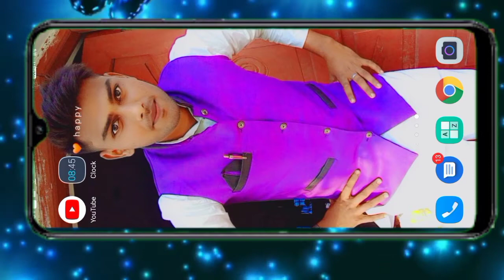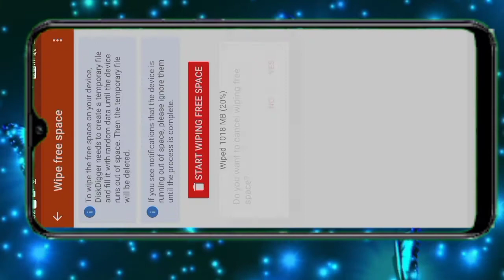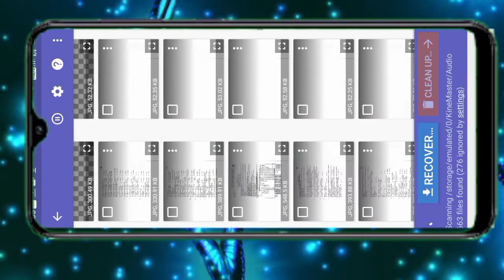How to recover deleted photo video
🔹                   🙏Hello🙏

 आप सभी का स्वागत है हमारे यूट्यूब चैनन Anshu gautam मै
आज मैं आपको डिलीट हुई फोटो वीडियो को रिकवर करने के बारे में बताया हूं
👉 यदि आप अपना फोन रिसेट भी कर दिए हैं फिर भी इस ऐप के माध्यम से अपना फोटो वापस ला सकते हैं
👉 मोबाइल फोन सेटिंग संबंधित किसी भी जानकारी के लिए कमेंट बॉक्स में कमेंट करें
👉 जल्द ही आपकी प्रॉब्लम सॉल्व कर दी जाएगी
               🌹 आपका दिन शुभ हो🌹
                     🙏धन्यवाद🙏
                👉    जय हिन्द    👈